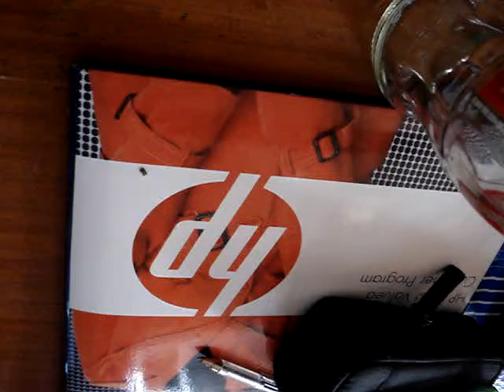Coin Trick: Gone!.......